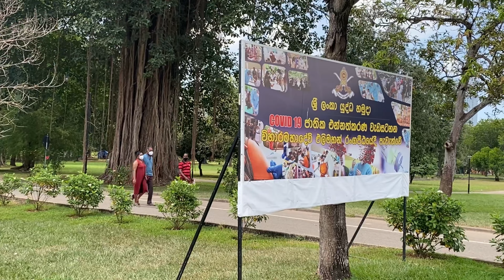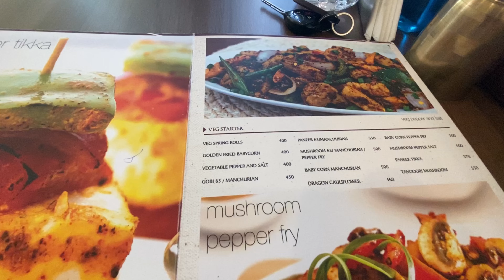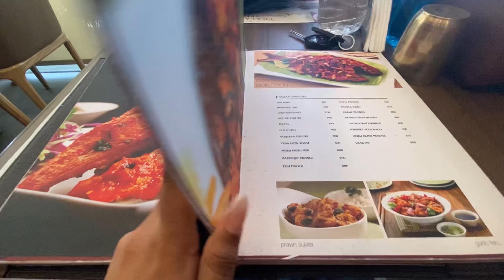Legendary Thalappakatti Biriyani & Booster